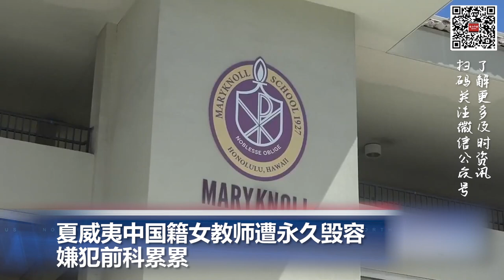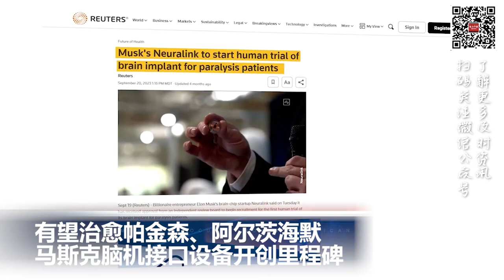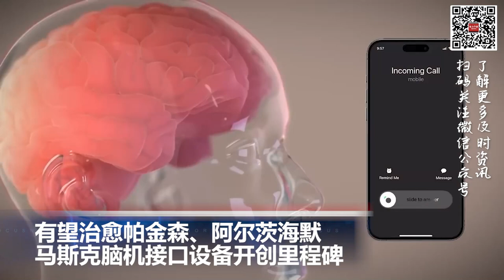有望治愈帕金森、阿尔茨海默 马斯克脑机接口设备开创里程碑; 美国丰田召回2003至2005年3款车，示警气囊爆炸危机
00:00  片头

00:06  夏威夷中国籍女教师遭永久毁容  嫌犯前科累累

01:22  美国丰田召回2003至2005年3款车，示警气囊爆炸危机

02:17  有望治愈帕金森、阿尔茨海默  马斯克脑机接口设备开创里程碑